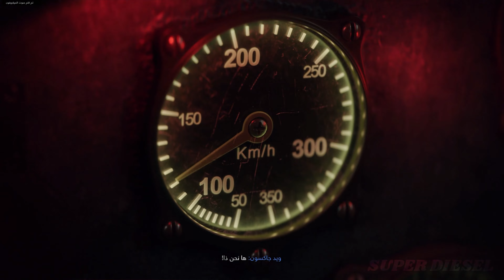تختيم كول اوف ديوتي فانجرد - مترجمة الإمبراطورية النازية | Call Of Duty : VANGUARD #9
هي لعبة إطلاق نار من منظور الشخص الأول لعام 2021 تم تطويرها بواسطة Sledgehammer Games ونشرتها Activision. تم إصداره في 5 نوفمبر لـ Microsoft Windows و PlayStation 4 و PlayStation 5 و Xbox One و Xbox Series X / S. وهو بمثابة الدفعة الثامنة عشرة في سلسلة Call of Duty الشاملة. يؤسس قصة تصور ولادة القوات الخاصة لمواجهة تهديد ناشئ في نهاية الحرب خلال مسارح مختلفة من الحرب العالمية الثانية.

Call of Duty: Vanguard is a 2021 first-person shooter game developed by Sledgehammer Games and published by Activision. It was released on November 5 for Microsoft Windows, PlayStation 4, PlayStation 5, Xbox One, and Xbox Series X/S.It serves as the 18th installment in the overall Call of Duty series. It establishes a storyline featuring the birth of the special forces to face an emerging threat at the end of the war during various theatres of World War II.